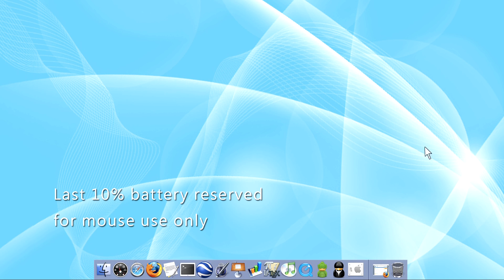Genius Energy Mouse CF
Genius introduces its new innovative Energy Mouse, that combines a power bank function with a mouse. It's perfect for charging your smartphone anytime, anywhere.